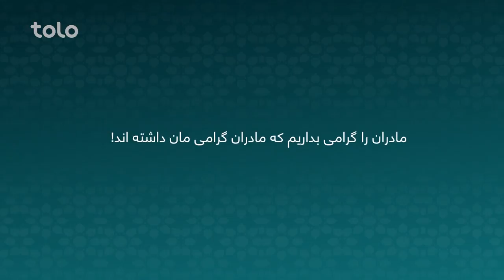روز مادر خجسته باد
محصولات انحصاری افغانی مانند برنامه های تلویزیونی حقیقی (ستاره افغان) سریال های
تلویزیونی، گفتگوها، طنزها و دیگر برنامه های انحصاری پر محتوا را از شبکه های رسمی ذیل تماشا کنید